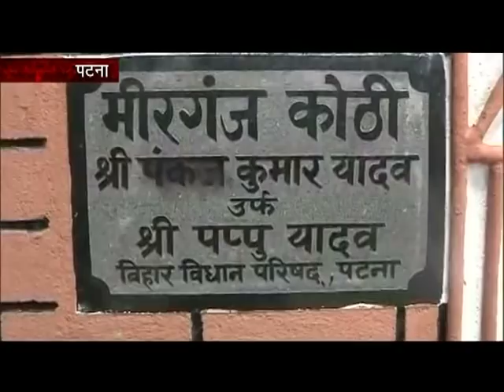Laila Khan -- the mystery behind six skeletons?